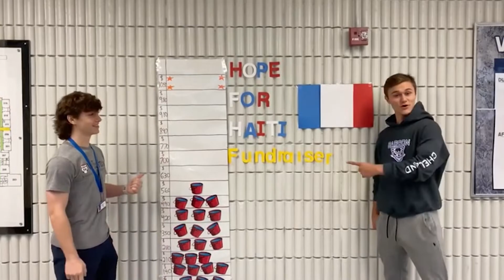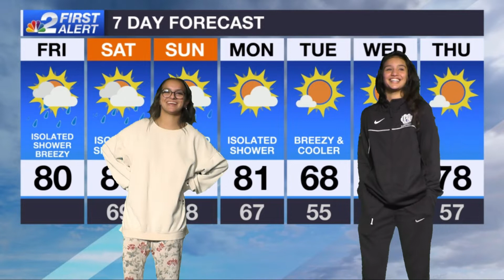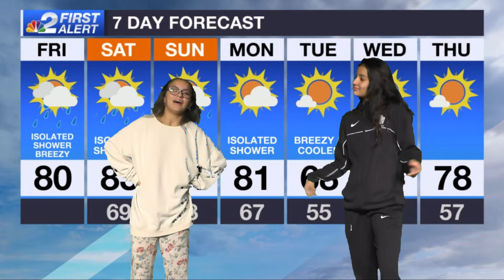BCTV News 11.19.21